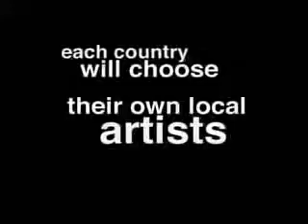Comme Des Garçons 2 Fragrance Commercial Very Long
Buy Comme des Garcons 2 Eau de Parfum and Perfumed Candle and also Come des Garcon 2 Man from Fragrance House Great Prices and Special Offers Everyday